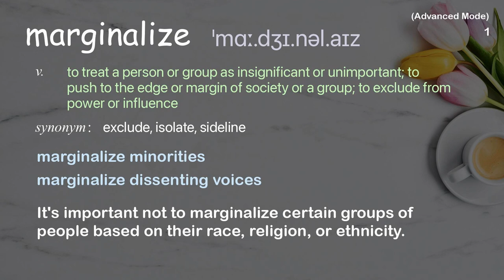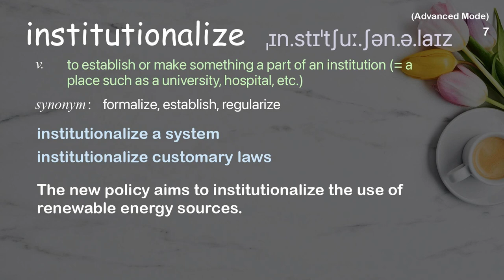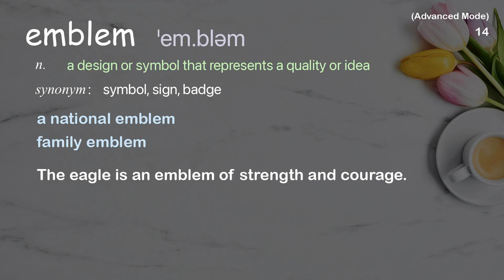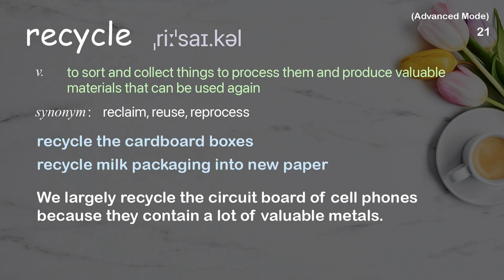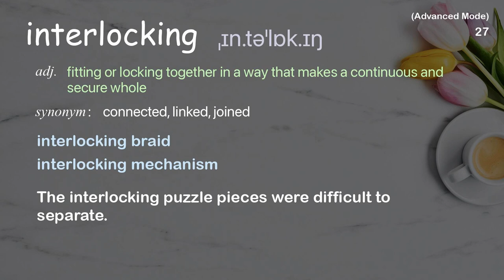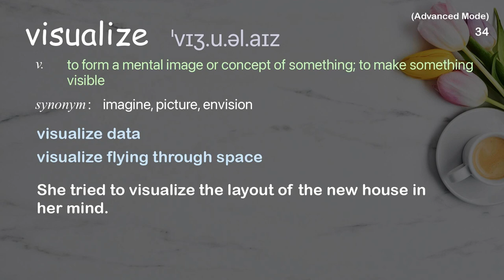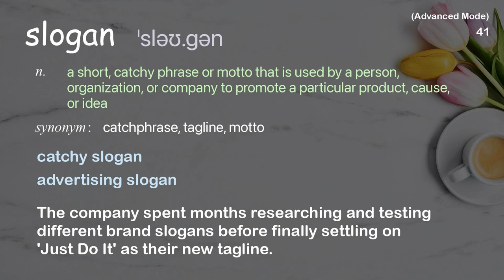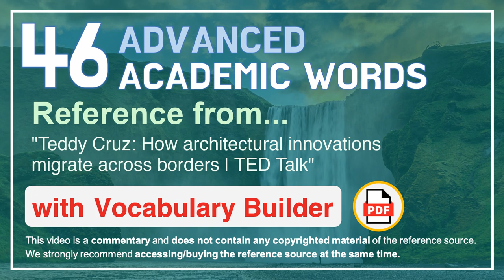46 Advanced Academic Words Ref from "How architectural innovations migrate across borders, TED"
■PLEASE NOTE

■Reference Source
Teddy Cruz: How architectural innovations migrate across borders | TED Talk